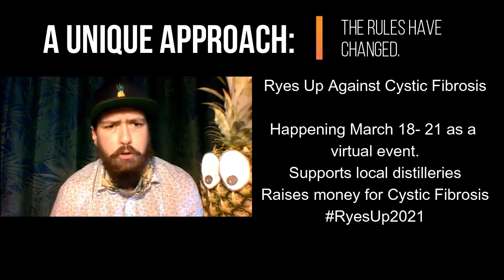Baltimore, Booze, and COVID: Mr. Nice Guy Cocktails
Baltimore favorite bartender Anthony Nastasi kicked off his new business, Mr. Nice Guy Cocktails, just as the COVID-19 pandemic crippled Baltimore nightlife .  When the governor announced new liquor rules, Anthony launched a unique business in the age of no-cotact, no eat-in dining, no drink-in bars.  Despite the odds, he created one of the most successful businesses during the pandemic, his story is inspiration on adapting, moving forward, and breaking new ground when others are paralyzed with fear.